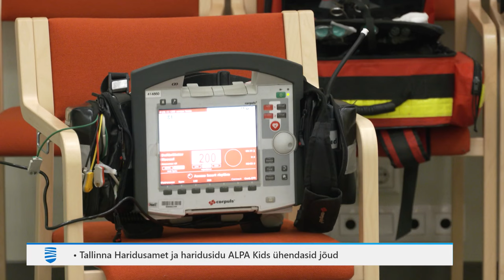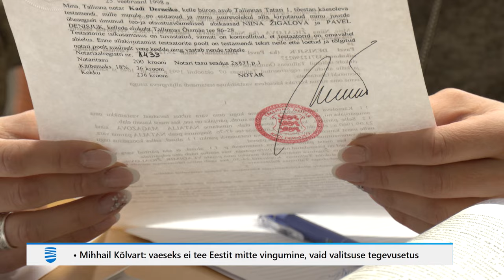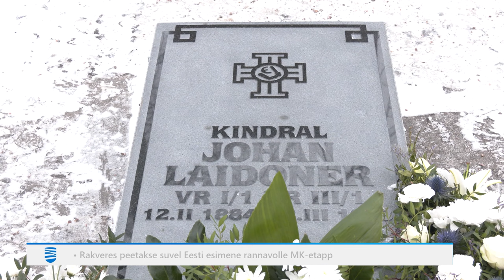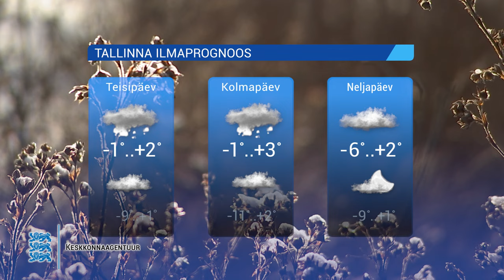12.02.2024 - Tallinna Uudised